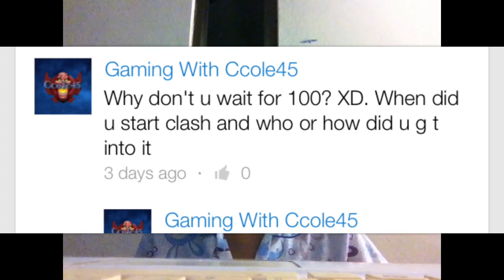90 Subs Q&A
I do lots of mobile gaming, especially Clash Of Clans and Minecraft Pocket Edition.

5 likes for the next video